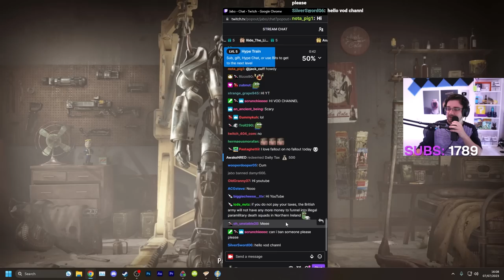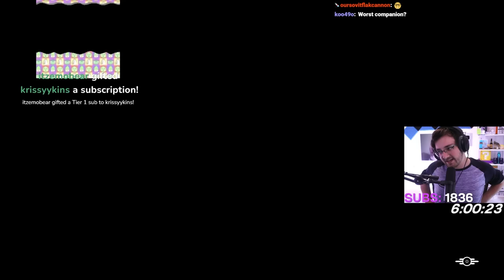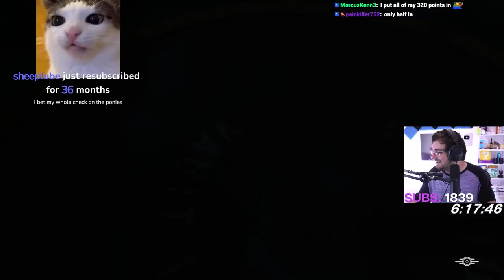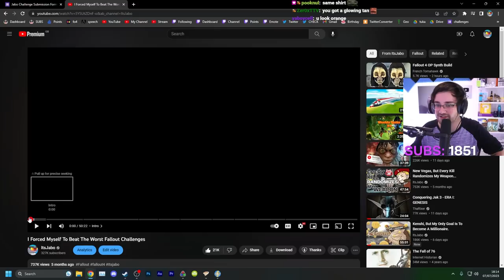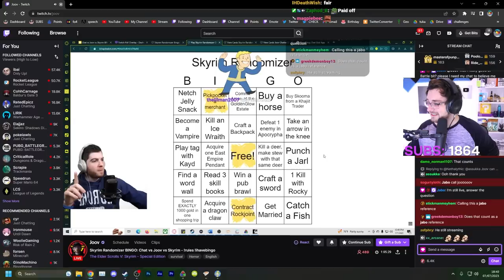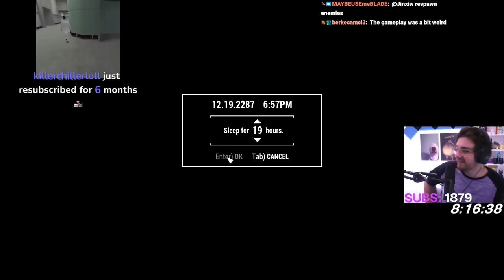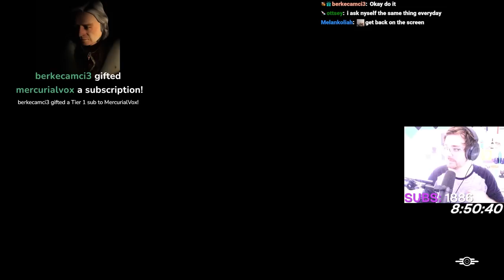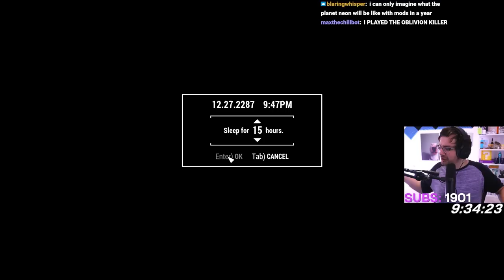Restricting My Movement To Tiles In Fallout 4 - Day 2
In this Fallout 4 challenge I'm restricting myself to only moving on tiles, 100 to be exact and then I can only make more tiles from killing enemies. This limits my movement possibilities and makes the game more tactical and enemy spawns become a good thing.

VOD 2

Stream Date: 4 July 2023

Stream Title: Fo4 But Every Kill = 1 Tile?